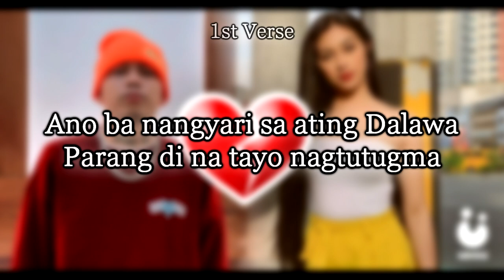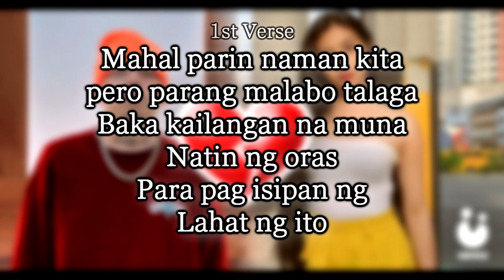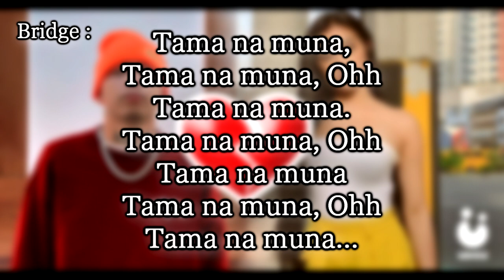Skusta Clee - Kung Tayo Talaga | GUITAR - LYRICS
Description :

WATCH & LISTEN